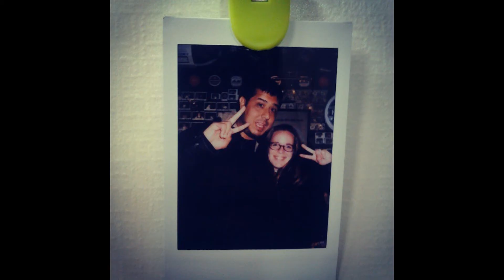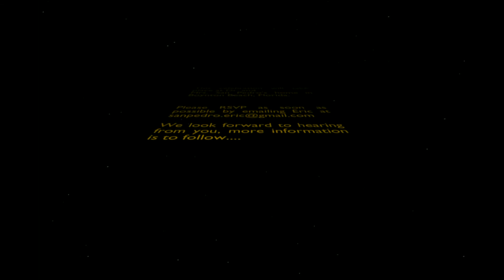Invitation To Our Wedding Celebration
This is the invitation to our Wedding Celebration.  Since we got married on September 11th, 2013 in Korea we hope to have a celebration of sorts with family and friends in Boynton Beach, Florida.